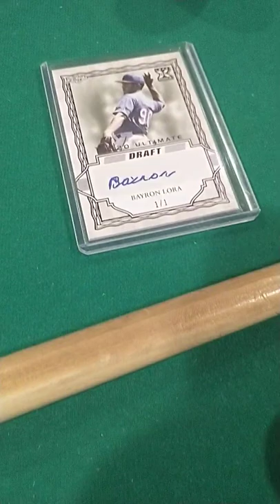Bayron Lora 1/1